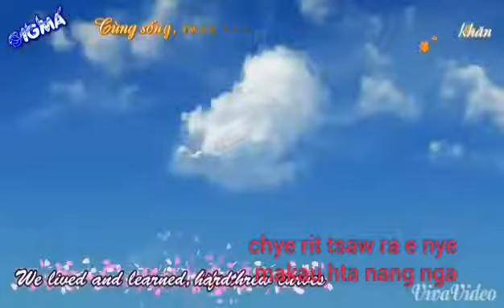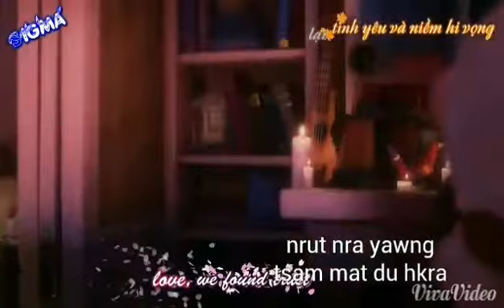Jinghpaw mahkon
100000